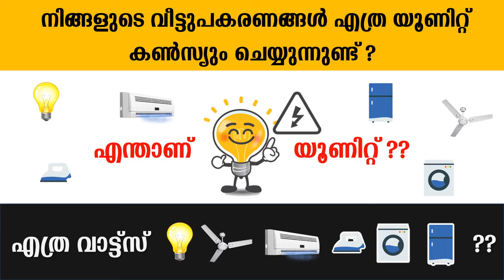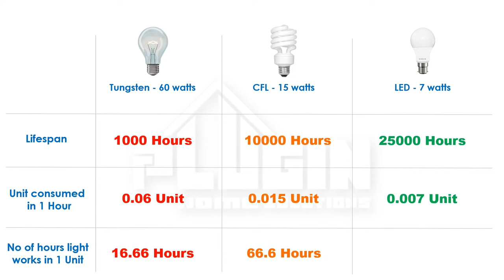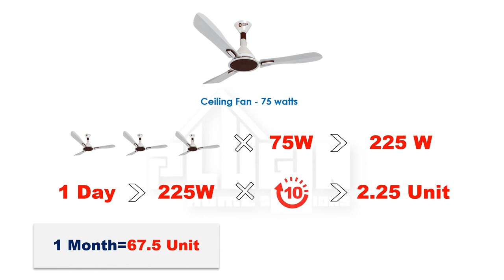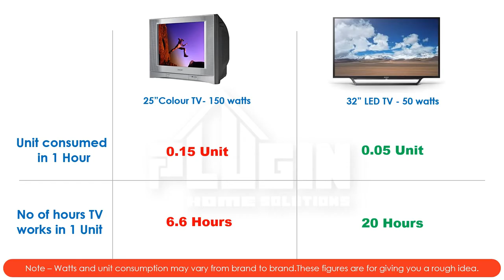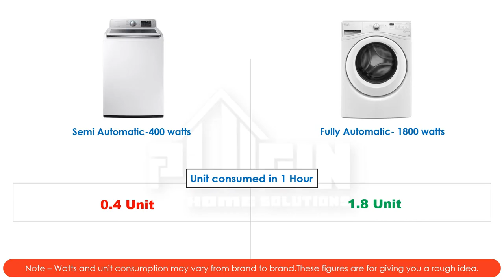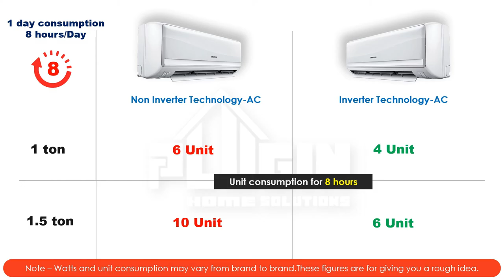Unit consumption of electrical appliances | AC | Fridge | Washing machine | BLDC fan | Light bulbs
Hi friends .How much units does our electrical gadgets consumes?
It is very important to know about the watts of our appliances and the unit consumed by them for controlling our electricity bills.
This video is about the watts of our home appliances such as light bulbs,ceiling fans,BLDC fans,fridge,(1 ton , 1.5 ton) inverted and non inverted AC,iron box,semi automatic washing machine,fully automatic washing machine and TV.

Ceiling fans are the most avoided in the case of power consumption.A traditional fan can consume about 75-85 watts.As the BLDC fan arrived in the market it tends to be a game changer. BLDC fans are the latest and most efficient ceiling fan available today with 28 - 35 watts which is 65% less than an ordinary fan.Atomberg,havells,orient,cromton,jupiter are some of the best brands manufacturing BLDC fans.

Latest tariff Rates of KSEB 2020

BLDC fan and its features
BLDC Ceiling fan malayalam | bldc fan vs normal fan | Features of BLDC Fan | Is it worth buying??

Hope you get an idea about unit consumption of electrical appliances.The watts and unit consumption may differ for different brands and models.